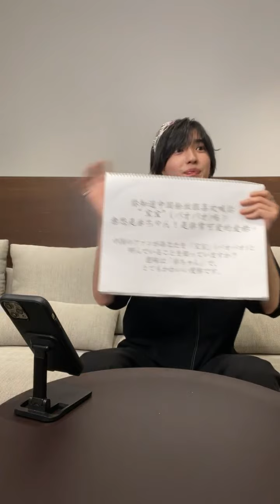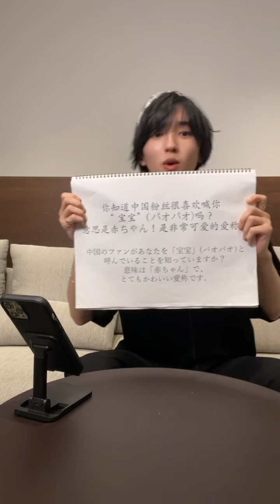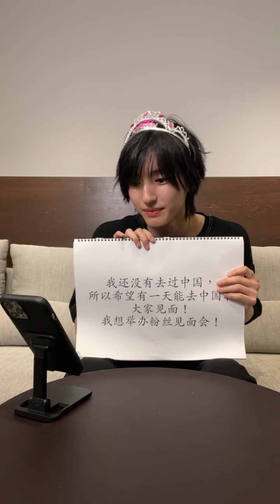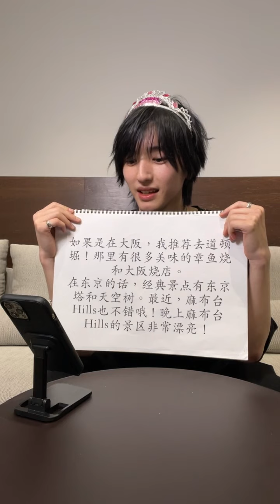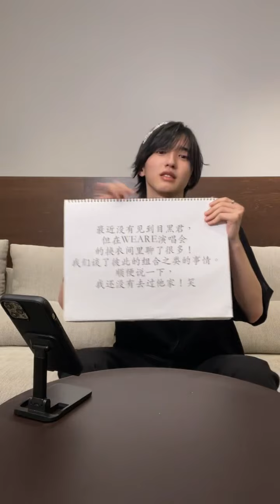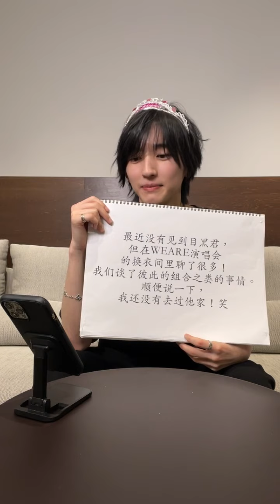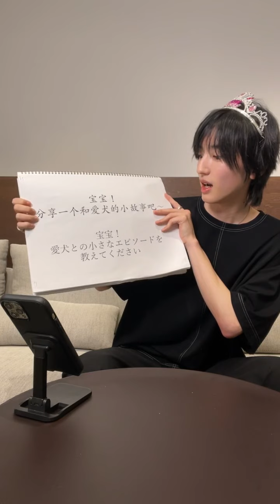240725 道枝駿佑 weibo live